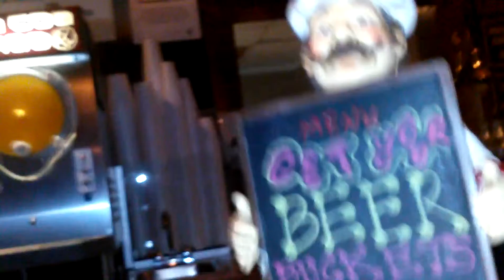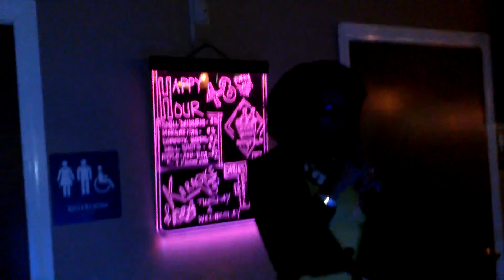Only N Wylam: at daquries pt.7